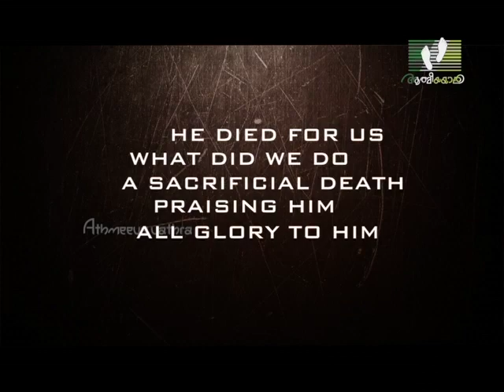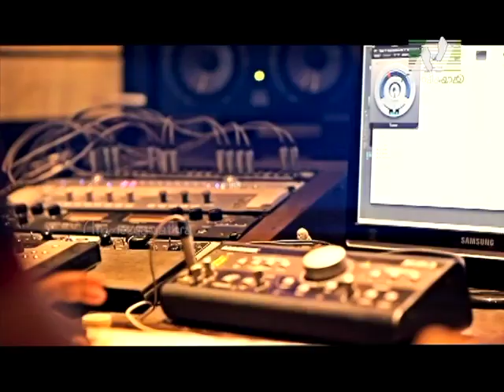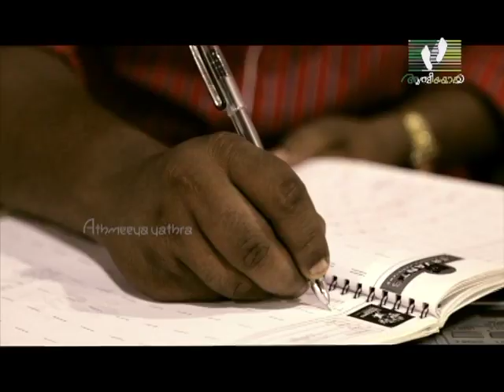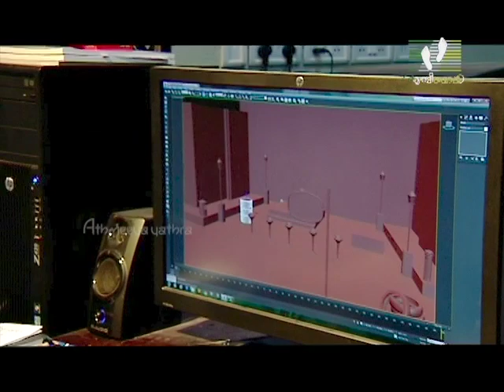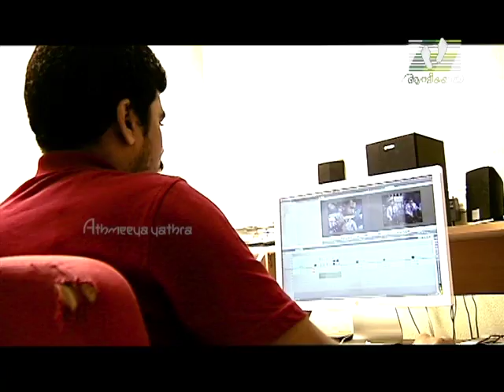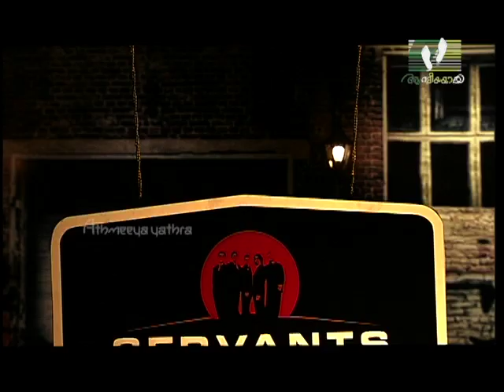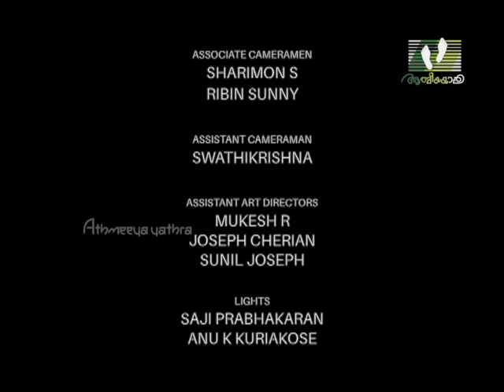SERVANTS- CURTAIN RAISER | Athmeeyayathra TV